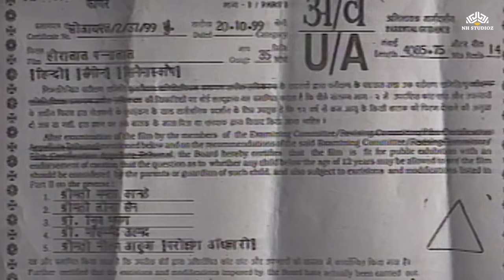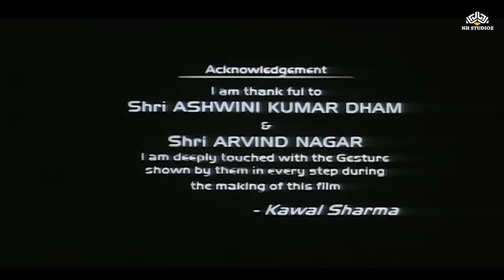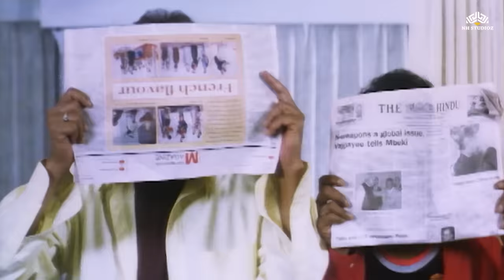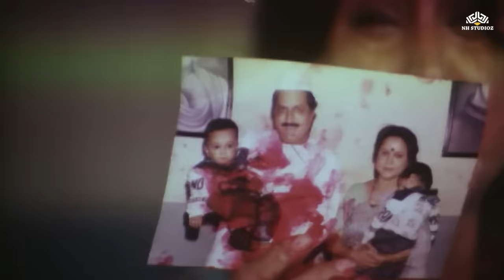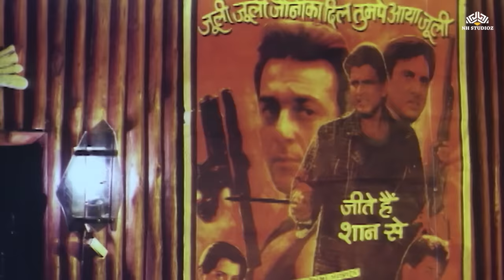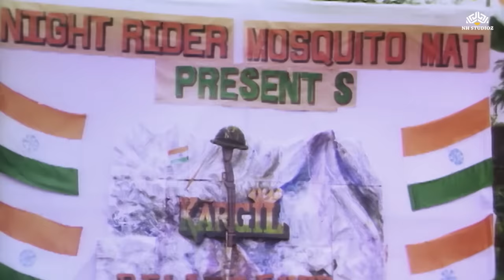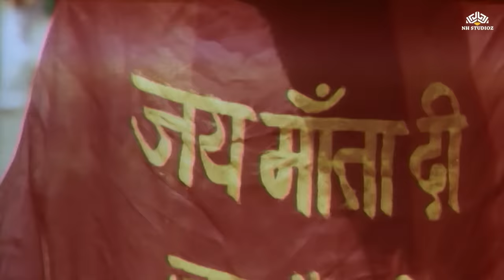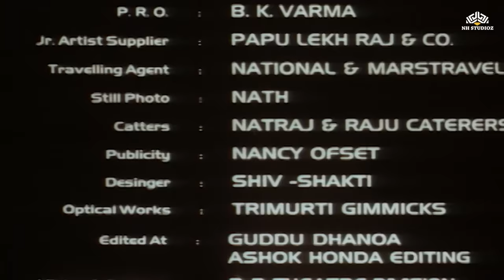Heeralal Pannalal | Full Movie (HD) | हीरालाल पन्नालाल - हिंदी मूवी | Mithun | Johnny Lever | Asrani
Film Credits: 🎬

Film Name : Heeralal Pannalal - (1999)
Director : Kawal Sharma
Starring : Mithun Chakraborty, Asrani, Johnny Lever, Razak Khan, Mohan Joshi, Benu Kalsi, RAju Kher.
Synopsis:
Two clumsy officers Heera Lal and Panna Lal have their lives turned into utter turmoil and hilarious chaos when they find out that another pair of men bearing their exact names have moved into town.